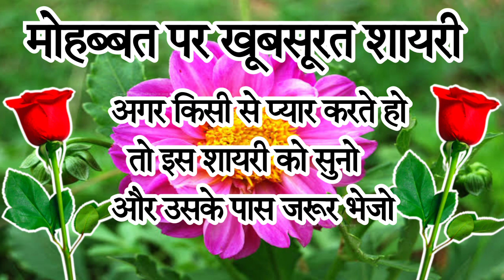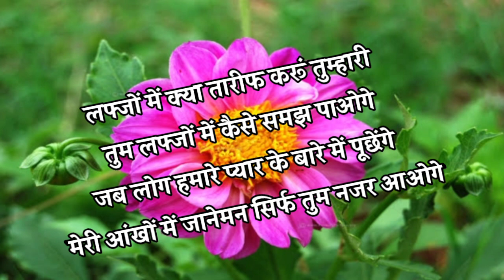मोहब्बत पर खूबसूरत शायरी 🌹new love shayari in hindi 🌹 pyar mohabbat shayari